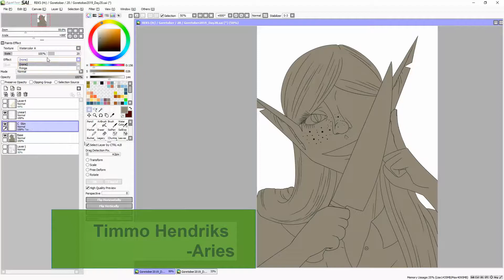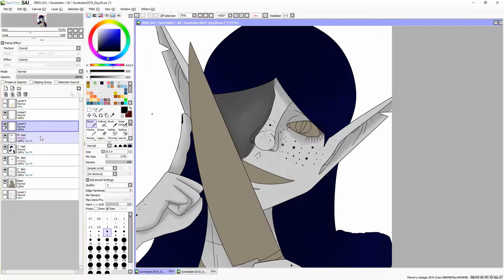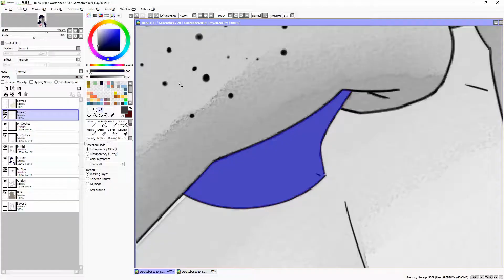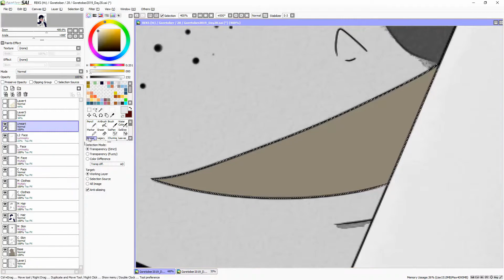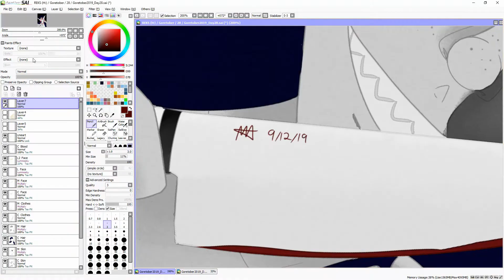H I M; Goretober Day 28- Yandere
"He doesn't know it yet, how much love she has for him, how far she'd go for him.How many lives she'd take for HIM."

I sorta knew I'd be drawing Jade for this from the start, due to an rp I had a long time ago with my friend Elyse Makenna. While she was meant to be human, I got excited and drew the ears before realising (And I really love elf years lol.)

While it's not my best work, it shows what I was going for, and I'll hopefully do better another time (Perhaps in one of my redraw series episodes?)

Music;
Timmo Hendriks - Aries